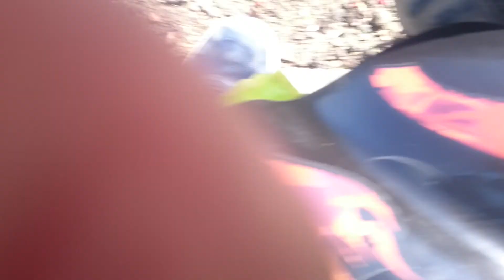Super Charged 18v Go Kart Battery Upgrade